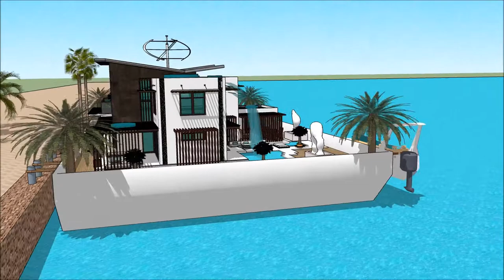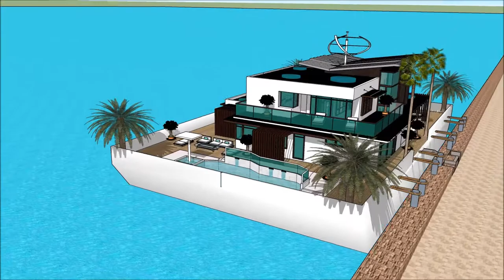HOUSEBOAT SEA EXPO YATE THE PHILIPPINE BOAT SHOW 2018 & NAUTICAL LIFESTYLE Grand Yacht Luxury Yach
The houseboatzania launching an innovative high-end luxury yacht houseboat home design potentially as a display of exhibition of the HOUSEBOAT SEA EXPO YATE THE PHILIPPINE BOAT SHOW 2018 & NAUTICAL LIFESTYLE  Grand Yacht  Luxury Yach.

The collection of the Houseboatzania concept of HOUSEBOAT SEA EXPO YATE THE PHILIPPINE BOAT SHOW 2018 & NAUTICAL LIFESTYLE  Grand Yacht  Luxury Yach consists of high luxury and architectural art pieces in minimalism combined with living on the waterfront of the harbour of

The houseboat yacht design has the basis to sustain living with high standards and contemporary structural design at HOUSEBOAT SEA EXPO YATE THE PHILIPPINE BOAT SHOW 2018 & NAUTICAL LIFESTYLE  Grand Yacht  Luxury Yach with numerous of prospects for excessive living and celebrating the desire of life worldwide: